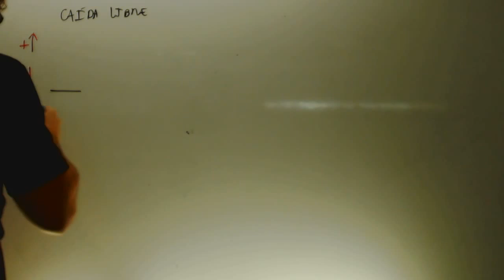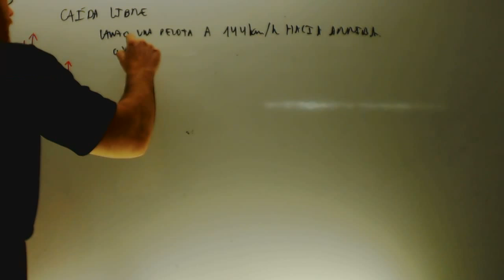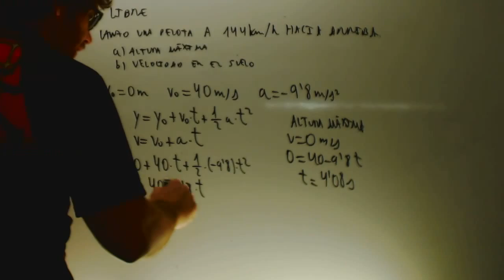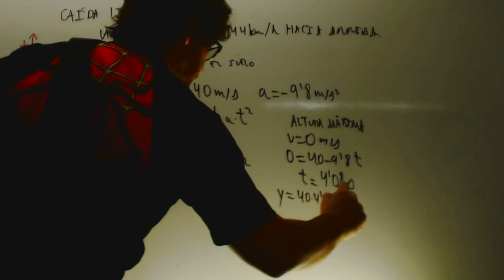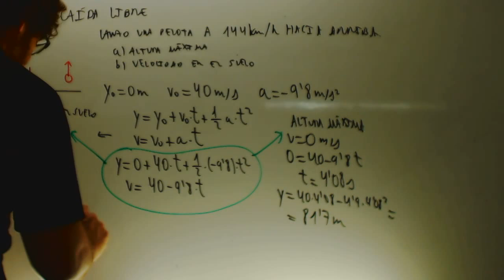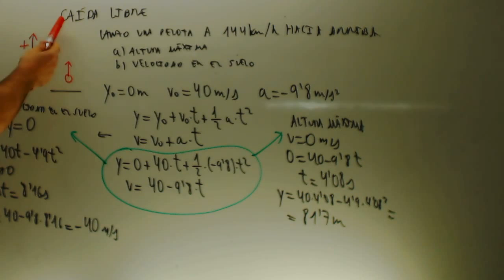MRUA Lanzamiento vertical Fisica 1 Bachillerato Academia Usero Estepona